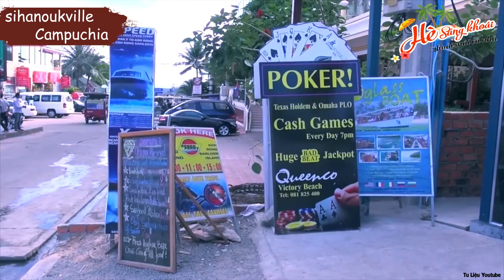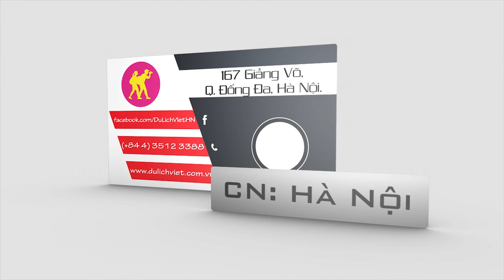Du Lịch Việt - Du Lịch Biển Sihanoukville Campuchia Hè 2016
Sihanoukville – thành phố biển nằm bên vịnh Thái Lan, hải cảng quan trọng nhất của Campuchia đồng thời là nơi nghỉ mát lý tưởng với những bãi biển cát trắng dưới làn nước trong xanh.

Tới Sihanoukville, xe chạy ngang vòng xoay trung tâm để quý khách ngắm nhìn Tượng Sư Tử Vàng. Quý khách tự do dạo dọc phố biển (Phố Tây balô với các quán Bar mini, Discotheque náo nhiệt, thú vị nhất là quý khách có thể tự do mua và đốt pháo hoa trên bãi biển) ...